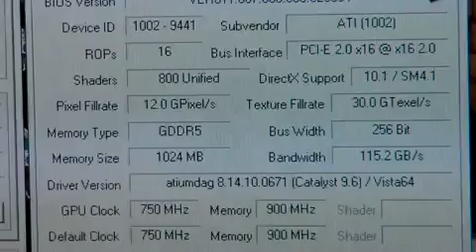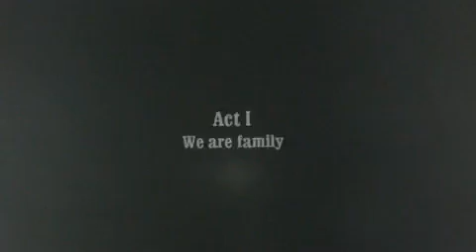ATI 4870X2 Q9550@4 1GHz CALL OF JUAREZ BOUND IN BLOOD 1920X1080